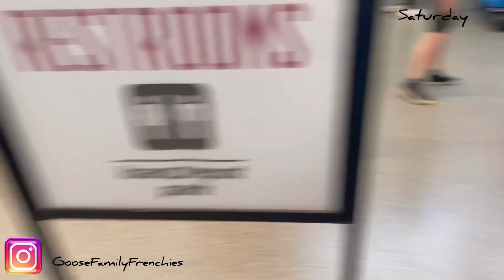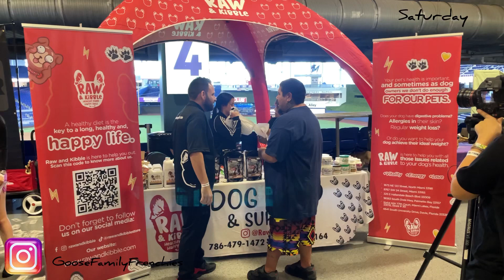Miami Frenchie classic 2023